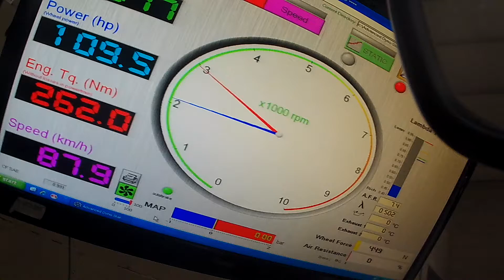LMV8-Trailer: Bachor Racingteam 2017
Wir haben für das Bachor Racingteam einen kleinen Trailer für die kommende Saison in der LMV8 Oval Series produziert!